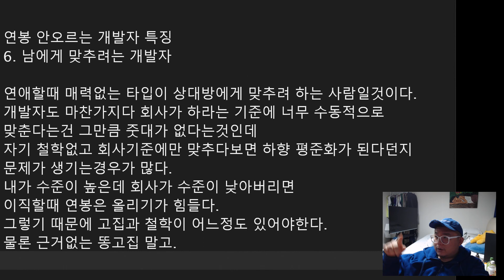연봉 안오르는 개발자 특징 ) 6. 남에게 맞추려는 개발자